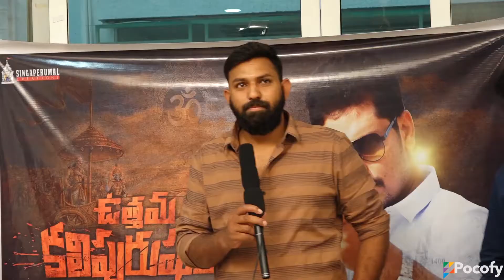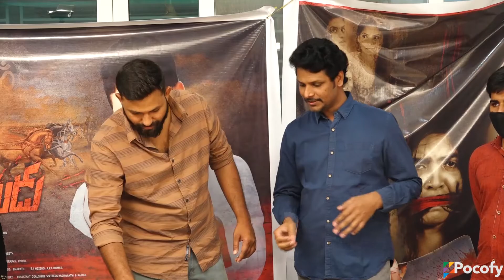Utthama Kalipurushudu Success Meet | Nandu, Ruchira, Sudha, Yashwant | Sandeep Podisetti | POCOFY